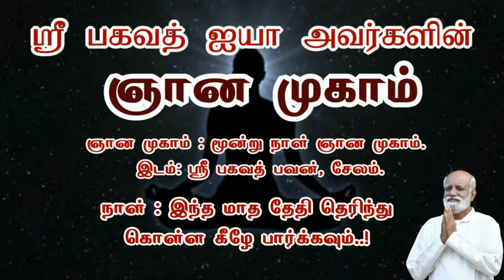ஒரே வினாடியில் நீங்களும் ஞானி ஆகலாம்..! - Healer Baskar | ஸ்ரீ பகவத் ஐயா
3 நாள் ஆன்மிக முகாம் (ஞான முகம்),
1 நாள் நிகழ்ச்சிகள் மற்றும் கார்ப்பரேட்டுகளுக்கான பிற  நிகழ்ச்சிகள் ஆகியவை ஸ்ரீ பகவத் மிஷனால் நடத்தப்படும் பல்வேறு வகையான நிகழ்ச்சிகளாகும்.

தொடர்பு விபரங்கள்
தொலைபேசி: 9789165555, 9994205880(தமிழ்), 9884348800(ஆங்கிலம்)